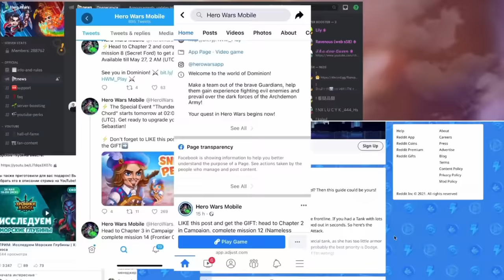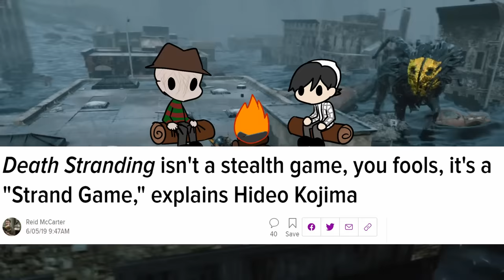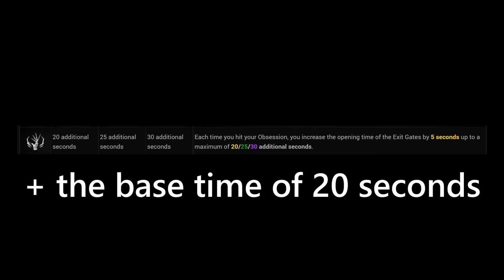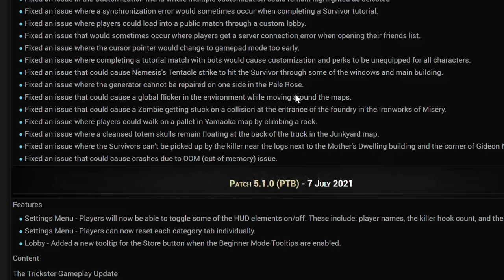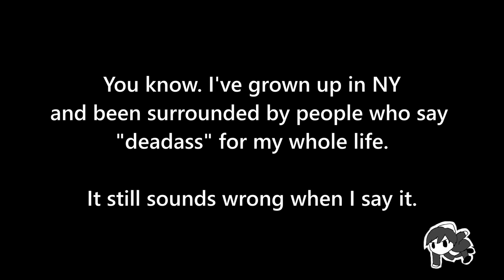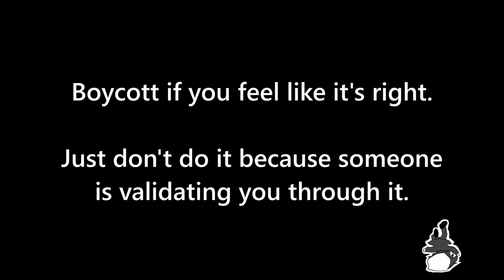The Jerks Guide To Freddy Krueger | Dead By Daylight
Install Hero Wars FREE ✅ and get a super chest with a secret hero!

Am I double-dipping on Freddy? Or was my old "Freddy Krueger" explained by a jerk video too much?